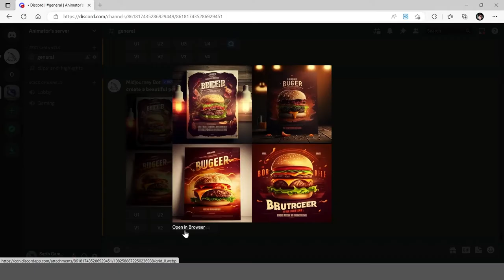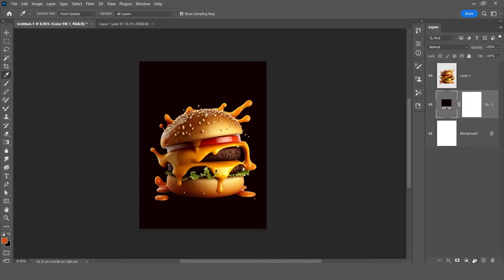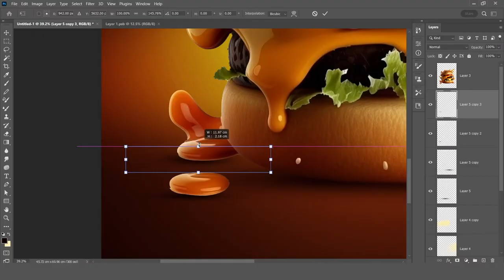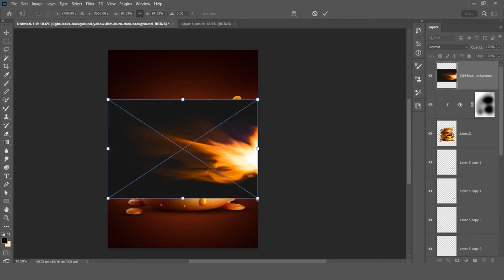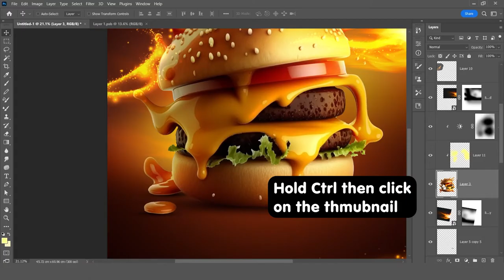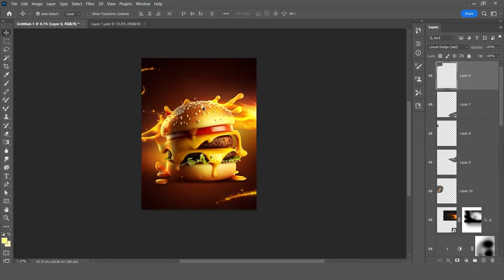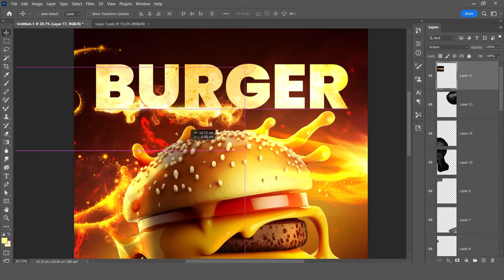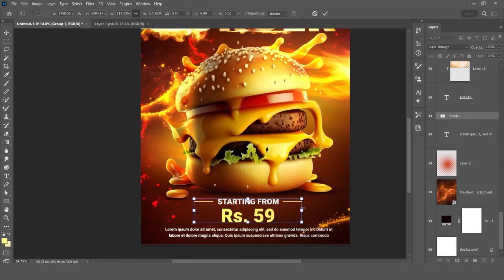Now use AI to create amazing posters! Midjourney + Photoshop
In this video, I'm going to create a poster with midjourney, which is an AI art tool for creating images. Then we will jump into Photoshop to create the poster, Hope you like it!
Please follow on Instagram!

For any Inquiry and business